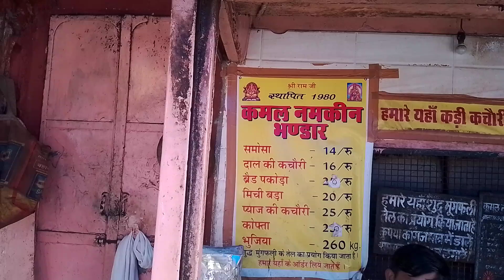कमल नमकीन भण्डार - जयपुर की मशहूर कड़ी कचौरी - Jaipur Daily Fast-Food Vlogs 2024 || kadhi kachori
कमल नमकीन भण्डार - जयपुर की मशहूर कड़ी कचौरी - Jaipur Daily Fast-Food Vlogs 2024 || Kadi kachori

( Famous Samosa )